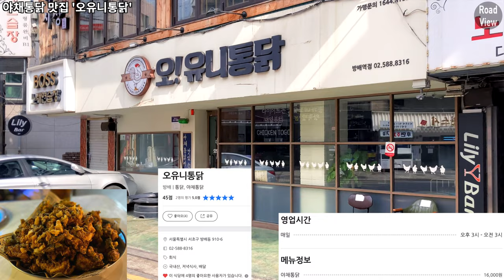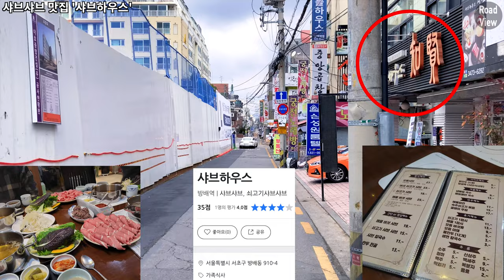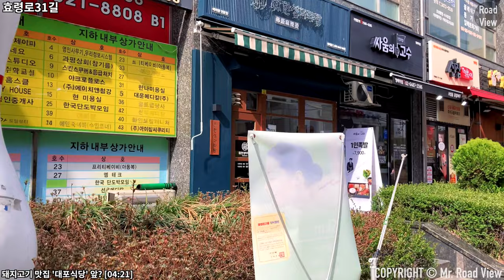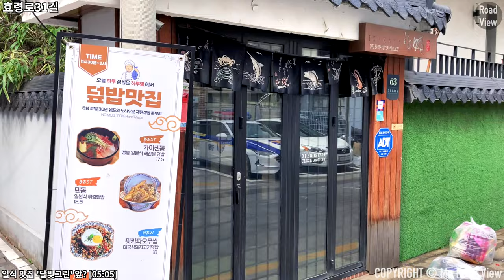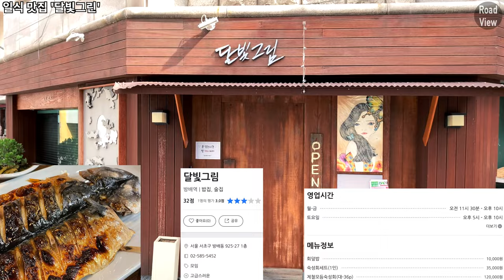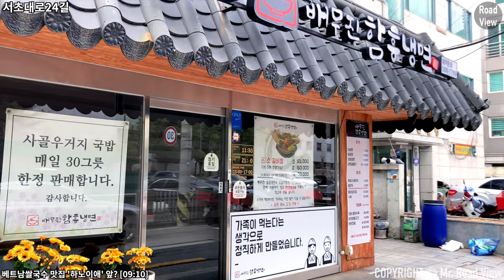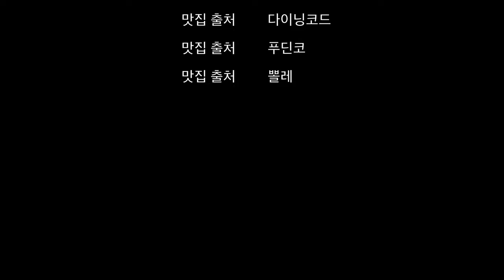방배역 먹자골목 맛집🍜 9곳 투어! | 아이폰SE2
Time Stamp.

00:00 오늘의 로드뷰 경로 소개
00:03 방배로
00:36 방배역 먹자골목 입구
00:45 방배로
01:37 야채통닭 맛집 '오유니통닭'
01:49 효령로31길
02:18 샤브샤브 맛집 '샤브하우스'
02:33 효령로31길
04:21 돼지고기 맛집 '대포식당'
04:40 효령로31길
05:05 일식 맛집 '달빛그린'
05:13 효령로31길
05:34 돼지고기 맛집 ‘원조 부안집'
05:44 효령로31길
06:00 닭볶음탕 맛집 ‘만석상회’
06:10 효령로31길
06:50 커피 맛집 '카페 마로니에'
07:00 서초대로24길
07:33 돼지고기 맛집 '성림돼지'
07:40 서초대로24길
09:10 베트남쌀국수 맛집 '하노이애'
09:20 서초대로24길
10:13 서초대로 | 내방역
10:27 Credits

* 카메라 : Insta360 One X 2, iPhone SE2 (2020)
* 마이크 : Zoom H1, Blue Yeti Nano
* 편집 프로그램 : Final Cut Pro X
* 짐벌 : Osmo Mobile 4

Bangbae Station Food Street 9 Eateries Introduction | iPhone SE2 | OM4 | 4K 60fps

Time Stamp.

00:00 Today's Road View Route Introduction
00:03 Bangbae-ro
00:36 Bangbae Station Food Alley Entrance
00:45 Bangbae-ro
01:37 Vegetable whole chicken restaurant 'Oyuni Chicken'
01:49 Hyoryeong-ro 31-gil
02:18 Shabu-shabu restaurant 'Shabu House'
02:33 Hyoryeong-ro 31-gil
04:21 Pork restaurant 'Daepo Restaurant'
04:40 Hyoryeong-ro 31-gil
05:05 Japanese restaurant 'Moonlight Green'
05:13 Hyoryeong-ro 31-gil
05:34 Pork restaurant 'Original Buan House'
05:44 Hyoryeong-ro 31-gil
06:00 Braised Spicy Chicken Restaurant ‘Manseok Restaurant’
06:10 Hyoryeong-ro 31-gil
06:50 Coffee restaurant 'Cafe Marronnier'
07:00 Seocho-daero 24-gil
07:33 Pork restaurant 'Seongrim Pork'
07:40 Seocho-daero 24-gil
09:10 Vietnamese rice noodle restaurant 'Hanoi Ae'
09:20 Seocho-daero 24-gil
10:13 Seocho-daero | Naebang Station
10:27 Credits

* Camera : Insta360 One X 2, iPhone SE2 (2020)
* MIC : Zoom H1, Blue Yeti Nano
* Edit Program : Final Cut Pro X
* Gimbal : Osmo Mobile 4